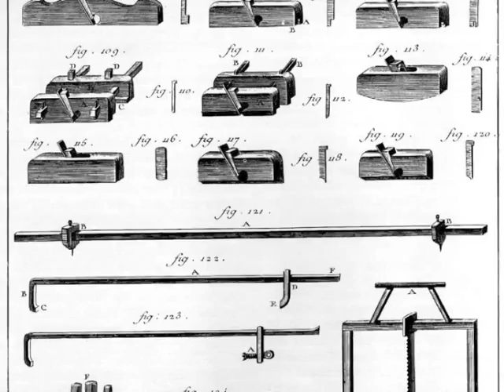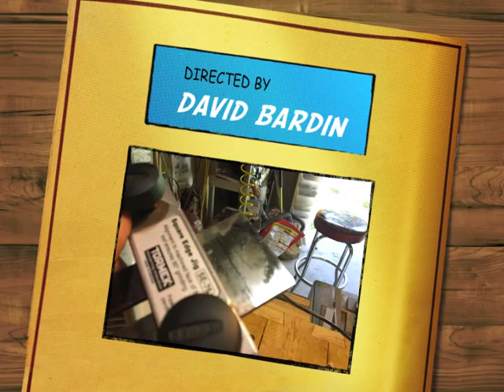Coffin Smoother Part1.m4v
Refurbishing an eBay $10 traditional smoother

This is a 9" coffin smoother purchased from eBay. It is a Cassy Clark and Co. from Auburn NY with a Clover Leaf iron.
Cassy Clark and CO.
The firm is known to exist from 1864 to 1893. George Casey reorganized the firm of Casey, Clark and Company as a joint stock company in 1864, under the firm name of Auburn Tool Company, capitalized at $700, 000. The 1865 New York State Census noted the firm as a manufacturer of plane, plane irons, and skates.
During 1864-65 and from 1874-77 the company used prison labor at the Auburn Prison The 1865 NY census reported that 50 men were employed, producing 35,000 planes worth $35,000, 25,000 dozen plane irons worth $12,000 and 30,000 pairs of ice skates worth $45,000 utilizing steam power.

Clover Leaf Irons
Reynolds & Co., manufacturers of steel cultivator teeth and workers in all kinds of sheet metal, are located on Washington Street near Barber's mills. The business was established in 1861, on Mechanic Street, near the Auburn City Mills, by Asa R. Reynolds and his sons Samuel P., Mark and Napoleon.

There is a bit of history on the plane and iron manufacture.
I intended to make this a user. The body was cracked bad. The plane needed a lot of care. The iron had been chipped and put on a grinder in a poor fashion.
I broke the plane down and assessed my approach to the repair and rebuilding of it.
I used super glue gel to repair the body. Electrolysis to derust the irons and a worksharp 300, tormek combination to true up the iron and chip breaker.
I still need to finish the iron and square the bottom. After I test it I will assess if I need to replace the bottom. Part 2 is on its way.